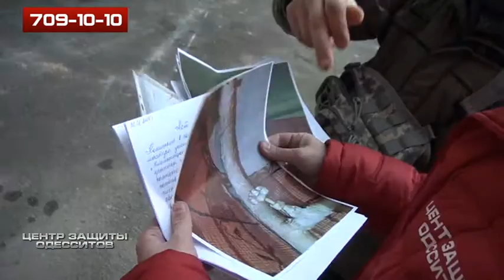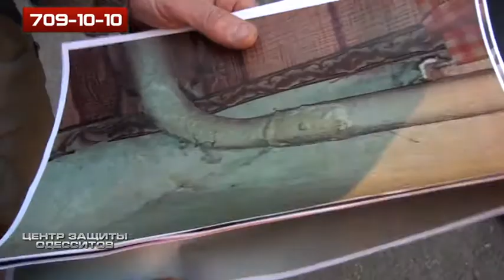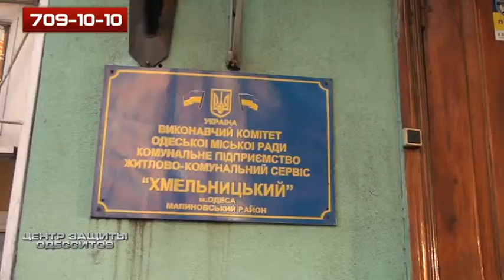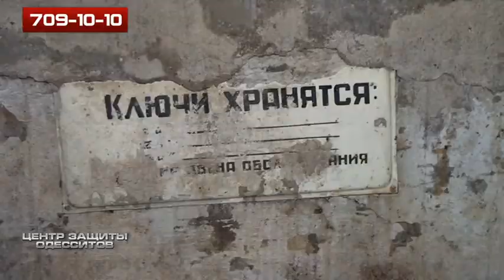ЦЗО 19.12.15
На средней, 9 много лет ЖКС "Хмельницкий не ремонтировал трубы подачи горячей воды, как результат произошедшая авария. Так же вы увидите как наша команда помогла жителям Канатной, 41 добиться ремонта канализации.